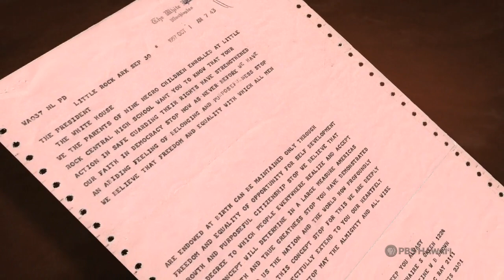Minnijean Brown Trickey, Part One | Long Story Short with Leslie Wilcox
Originally recorded in 2008, this program commemorates the 60th anniversary of the Little Rock Nine. In 1957, nine African American students walked through the doors of the all-white Little Rock Central High in Arkansas and stood against an angry mob in a defining moment for the nation’s civil rights movement. Minnijean Brown Trickey was one of those students, now known as the Little Rock Nine. Trickey, a teacher, writer and lecturer whose life work has been to build understanding and promote freedom and equality, shares details of her story that she doesn’t often tell.